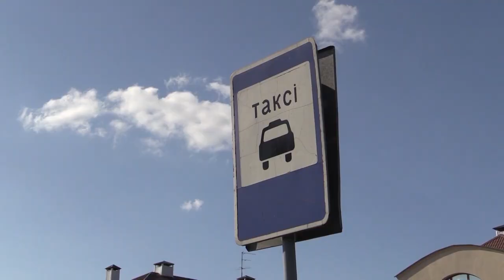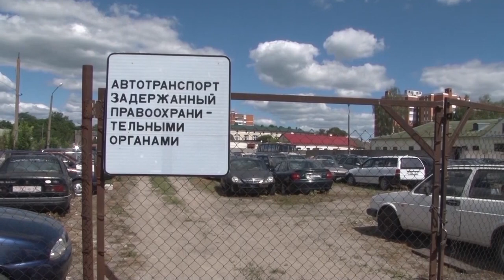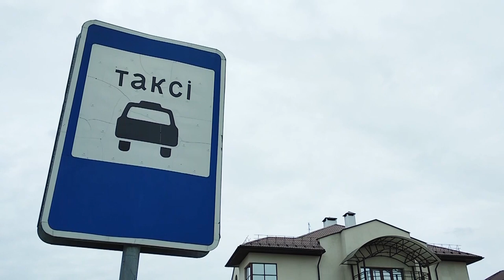Нелегальный извоз такси. Борьба с негативным явлением продолжается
Как изжить такое явление как нелегальный извоз. Результат выполнения плана мероприятий, направленных на выявление и пресечение фактов оказания услуг по перевозке пассажиров автомобилями такси на территории города Пинска без государственной регистрации – этот вопрос рассматривали на аппаратном совещании в горисполкоме. Продолжит тему Ирина Иванцова.